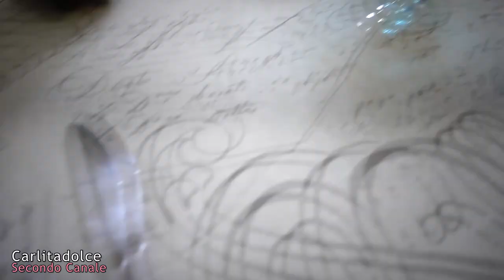MENU FIT 💪 PASTA Light, Pollo Sfizioso e TORTA AL CIOCCOLATO!!! 😋 | Carlitadolce